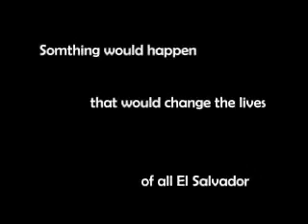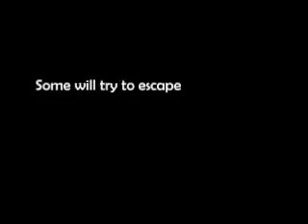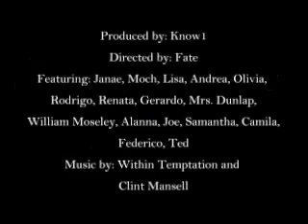A Little Place Called El Salvador Full Trailer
This is the full "official" trailer of this nonexistent movie, I hope you enjoy it. The songs are "Intro" by Within Temptation and "Requiem for a Dream" by Clint Mansell. I hope you sort of get a story line out of it.